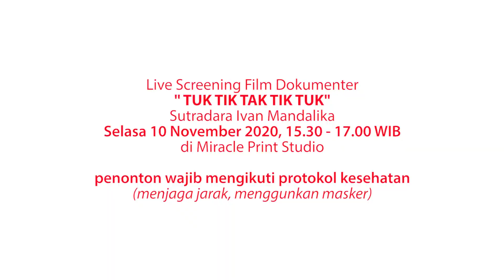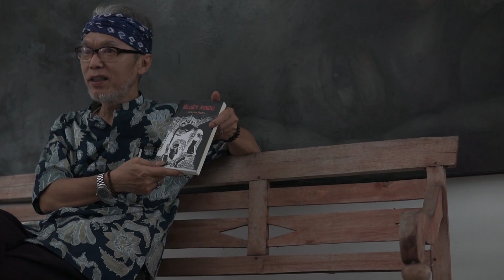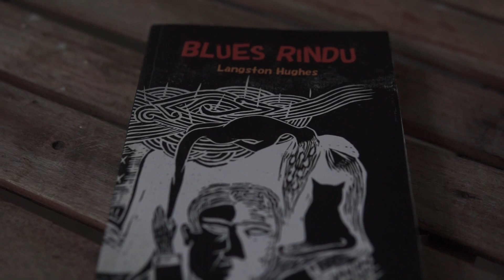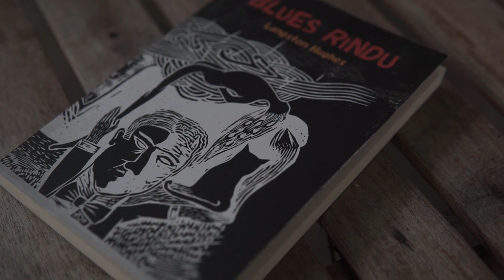Pameran Virtual Mirror #4 Killing Time